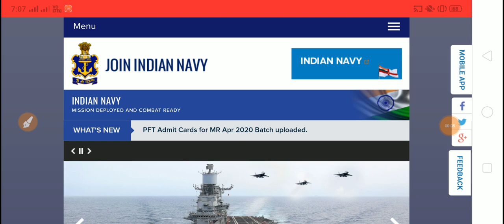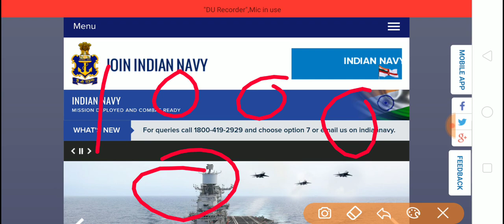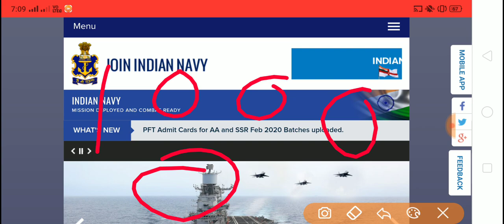Indian Navy SSR/AA/MR Big Giveway Free ebooks एक बार फिर आपके लिए लूट लो भाई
Download The Gk ebook Free Lucent and Arihant  Contents -

Hello dear students welcome to standup classes. so students once again I am back with a new ebook Giveway for better exam preparation of Indian Navy SSR/AA/MR intake 2020. I hope you will like this video.
Indiannavy JoinIndiannavy NavyMR, NavySSR NavyAA NavyAdmitcard NavySSR/AA/MRAdmitcard.